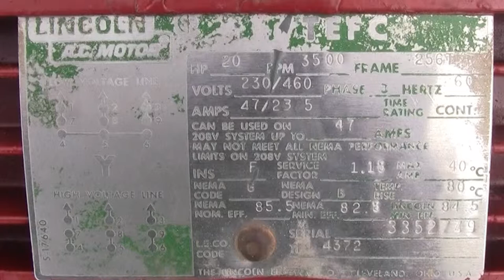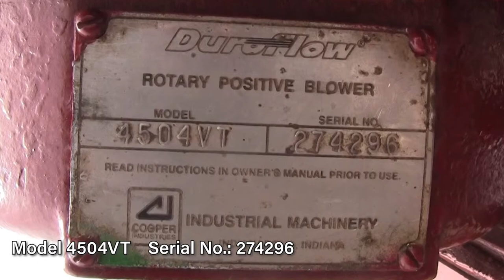Duroflow Positive Displacement Blower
o Motor: 20 hp, 3500 rpm, 230/460, 3-phase
o w/ Silencer
o Max Pressure: 15 PSIG
o Max vacuum 15” Hg
o Max Volume 403 CFM
o Model 4504VT
o Serial NO. 274296